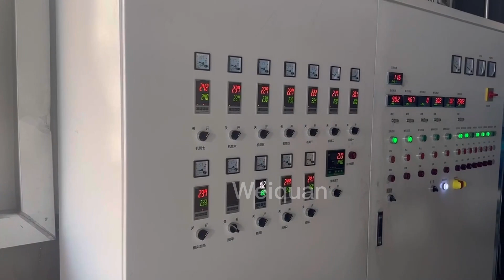Non woven granulating line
Application:
PE, PP film, Silk, Flakes (≤0.5mm), Bags, etc.
Note, our ZL series compactor granulator can be pull strip cutting method, or water ring cutting method for option.
Many materials can be processed directly without need of the upstream preshredding,resulting in a dramatic reduction in operational costs.Less power consumption cost per kilogram,high throughput,reduced floor space occupation and operator attendance.Applicable plastic materials: PP, HDPE, LDPE, LLDPE, TPV,EVA,ABS and PS,etc
Material shapes: film,bag, flakeMaterial types: woven bag, printed LDPE film,film (rolls, loose,bundled),agricultural film waste,foamed plastics(EPS) and raffia.